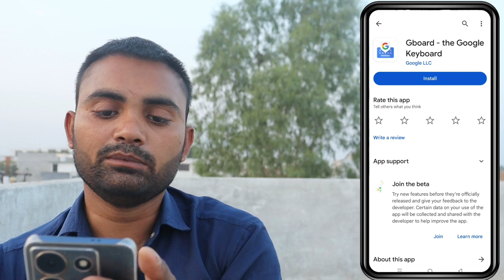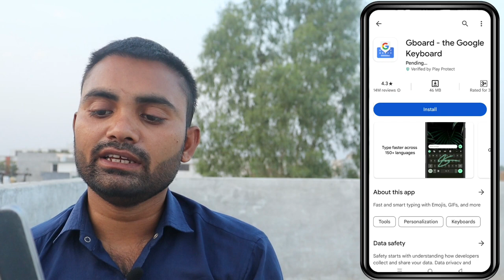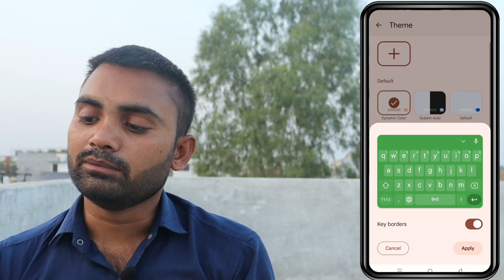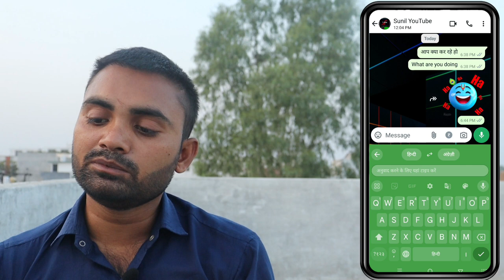translate setting || translate setting kaise karen || gboard translate settings || translate english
translate setting || translate setting kaise karen || gboard translate settings || translate hindi

Video related
translate hindi to english
translate app
translate app kaise use kare
translate english
translate kaise karen
translate movie
translate